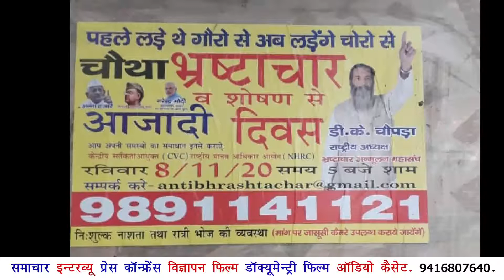भ्रष्टाचार समाप्ति के लिए यह वीडियो देखिये और अपने विचारों से अवगत कराइये.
India Mobile News की प्रस्तुति,